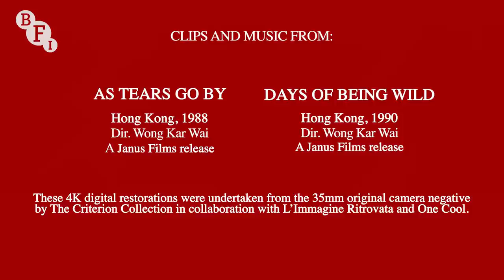BFI at Home I Video Essay: The World of Wong Kar Wai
With his exquisite stories of lost love, loneliness and the burden of regret, auteur Wong Kar Wai has created some of the most achingly romantic films in modern cinema. Using breathtaking visuals and non-linear narratives, he builds ravishing, dreamlike worlds full of saturated colours, introspective voiceovers and characters burning with repressed longing. These mesmerising meditations on desire, time and memory have made him one of the most influential directors working today.

This essay introduces the ravishing world of Wong Kar Wai; his ideas, preoccupations and heartaches as well as his collaborators and techniques.

Written and voiced by Ann Lee. Edited by Nic Wassell. With thanks to Janus Films.